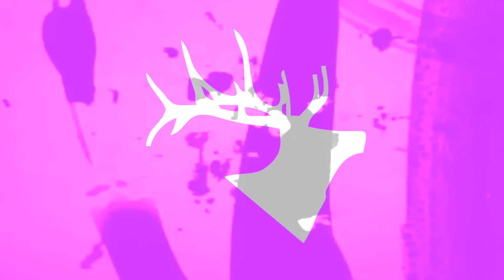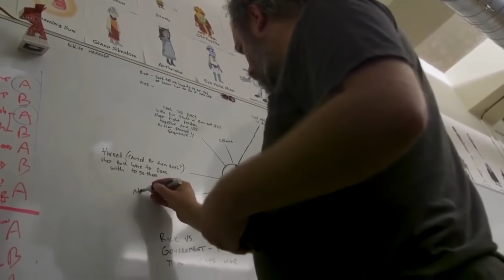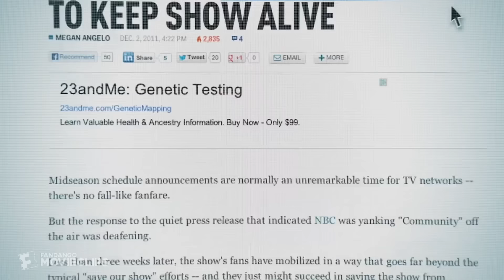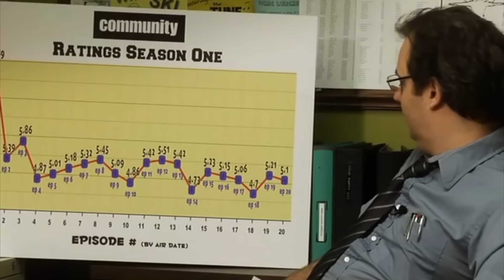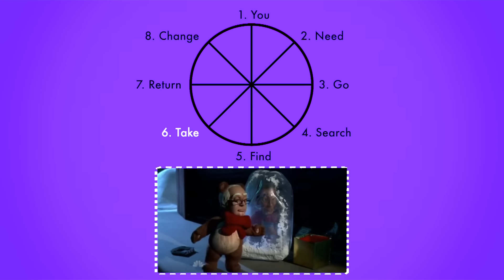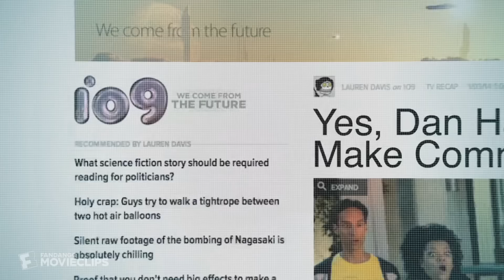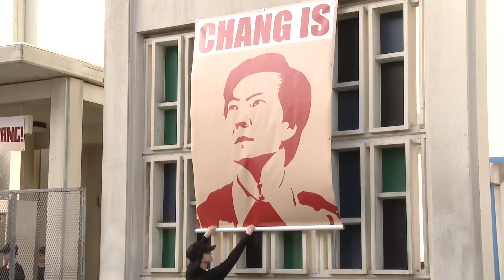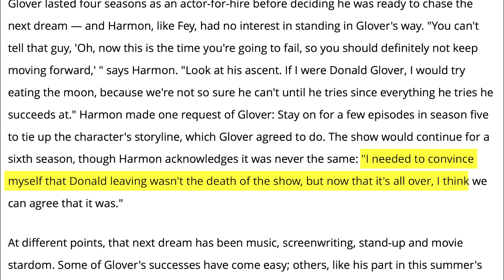The Day Community Died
An exploration into the tumultuous history of Community, the creative aspects that led to the show's unique success, and the one episode that sparked the show's downfall.

"Oxygen Garden" by Chris Zabriskie
Commons Attribution licence